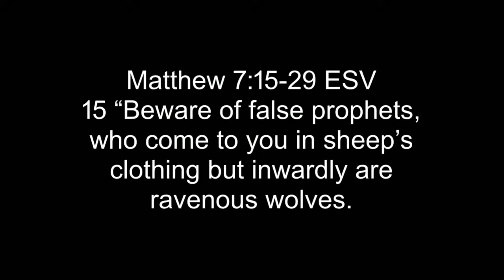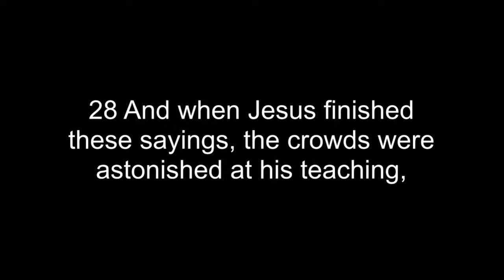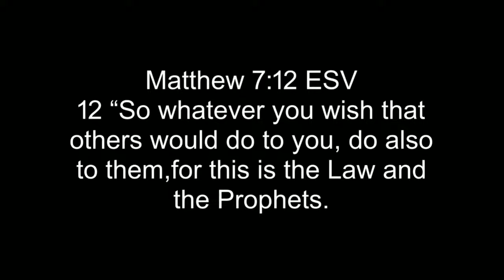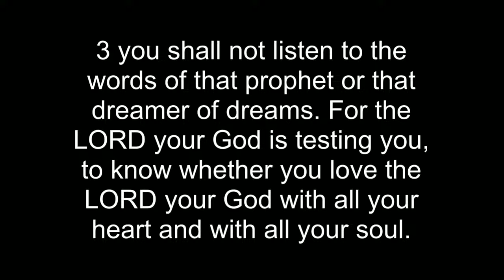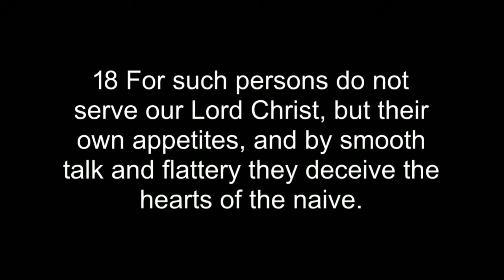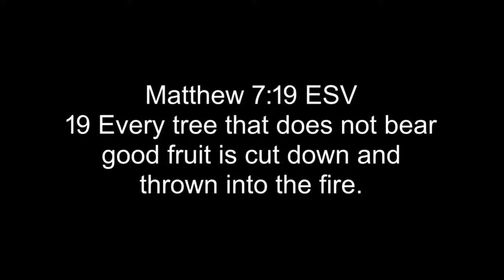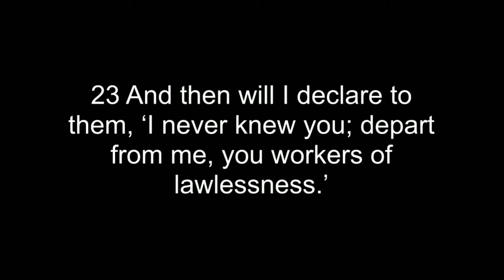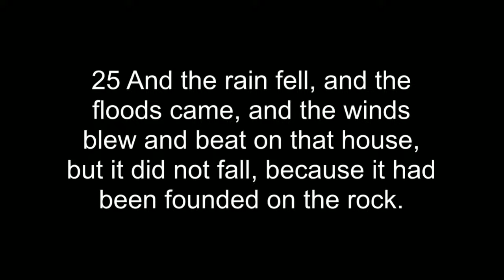True Believer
Matthew / False Prophet; False Brethren; The True Christian Faith / Matthew 7:15–29